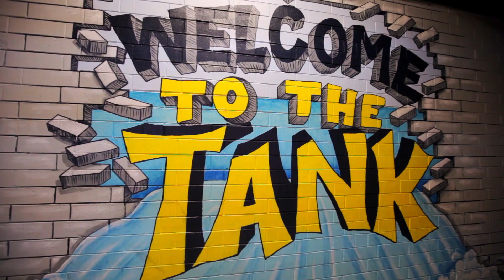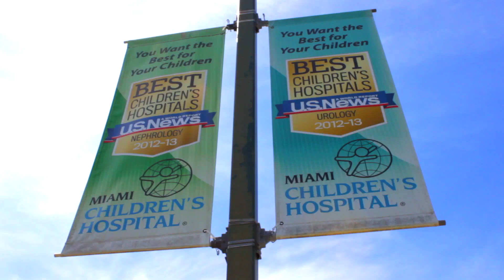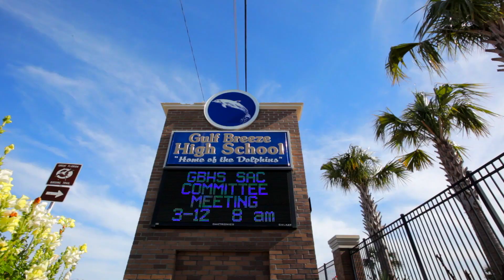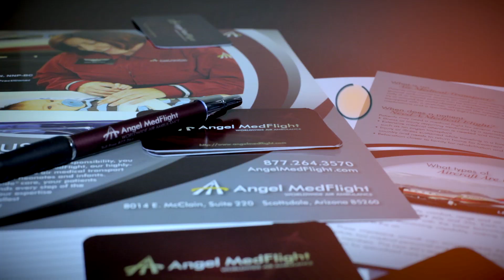"My Real Life Moment® Patient Stories" - Taylor Collins Air Ambulance Transport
Angel MedFlight Worldwide Air Ambulance

The young voice on the other end of the phone call to Angel MedFlight asks if the air ambulance company can help a fellow student at her school in Gulf Breeze, Fla. The patient is Taylor Collins, a senior at Gulf Breeze High School whose number-one goal is to be able to drive — like most other kids her age -- not be sidelined by a debilitating medical condition. Taylor Collins has been having seizures  and needs to be flown by air ambulance over 500 miles to Miami for medical testing.

The Collins family is without insurance and on a fixed income. Somehow they must find a way to get Taylor from Gulf Breeze to Miami. As we find out in the latest episode of Angel MedFlight's "My Real Life Moment™," a group of high school students coming together can do some magical things.

Francis Harpole of Gulf Breeze High School's Student Government Association made the initial call to Angel MedFlight Air Ambulance, inquiring about an air medical transport to Miami. One can hear the concern in her voice and the love she has for a fellow student as she speaks with an Angel MedFlight flight coordinator.

"My Real Life Moment™ -- The Taylor Collins Story" takes us to a classroom at Gulf Breeze High School. Harpole and the SGA   have some sort of surprise they've set up for Taylor. The room is packed with students. Many are standing at the back of the  room in front of a large banner. Even more are seated in chairs. They've kept their secret for days. They await Taylor's arrival.

Blond-haired and possessing a knockout smile, Taylor Collins  can have at any time a complex partial seizure. Her mother Quintina tells us Taylor's seizures can last anywhere from 30 seconds to three minutes. "After her seizures, she is so worn out, " says Quintina Collins. "She can sleep for hours, sometimes like 4 o'clock in the afternoon until 6 o'clock in the morning."

There appears to be some hope for Taylor on the horizon. A neurologist recommends an evaluation and surgical consult at Miami Children's hospital. Taylor's appointment is set. The problem is how to get her there. In "My Real Life Moment™ -- The Taylor Collins Story," we learn that a group of about 40 students rallying together can do amazing things.